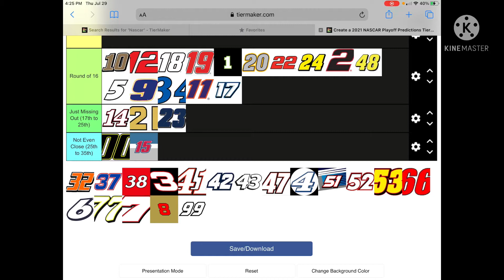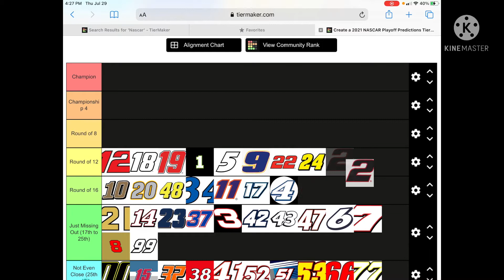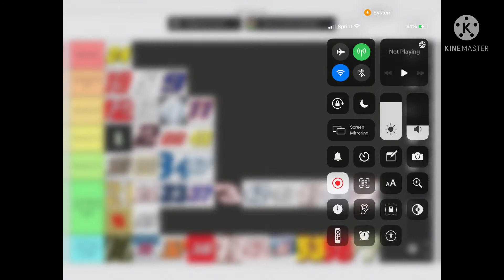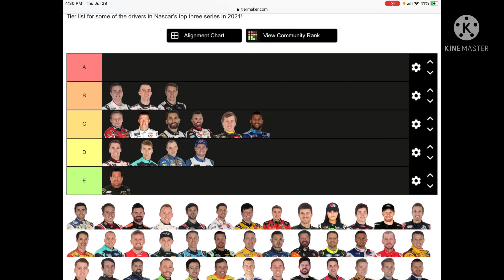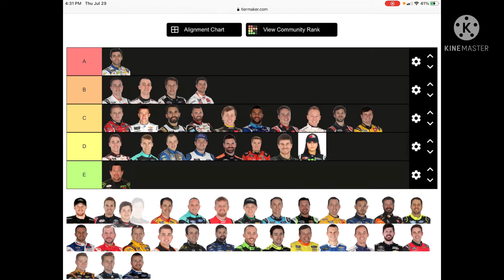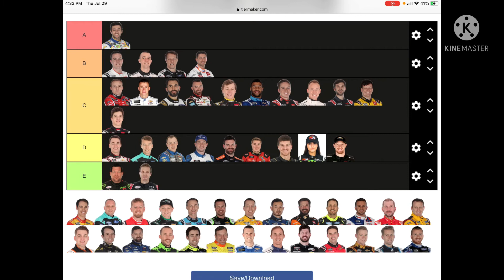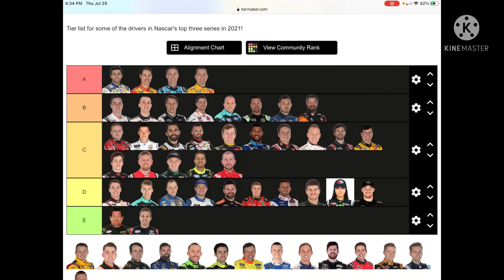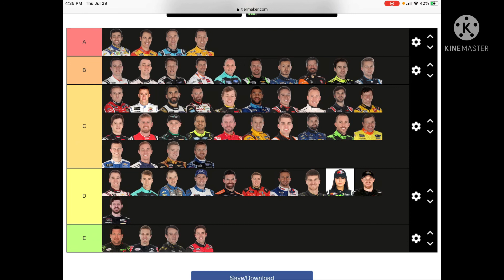Tierlist nascar rankings